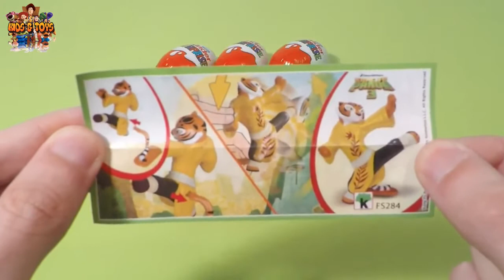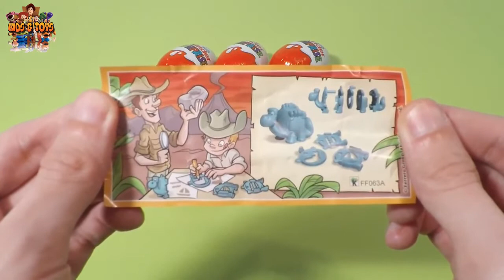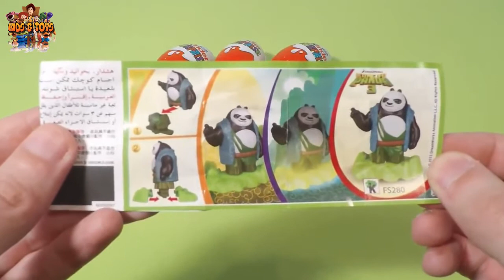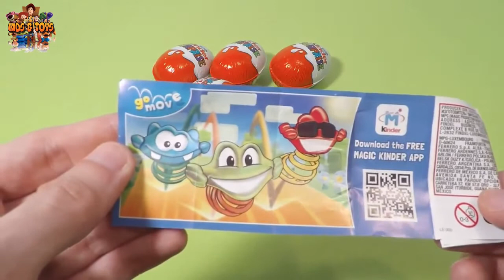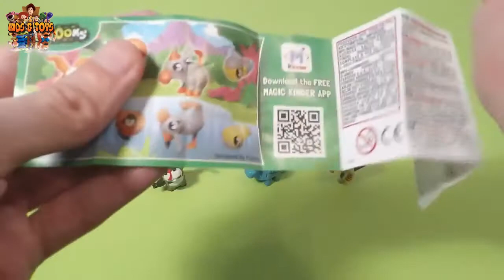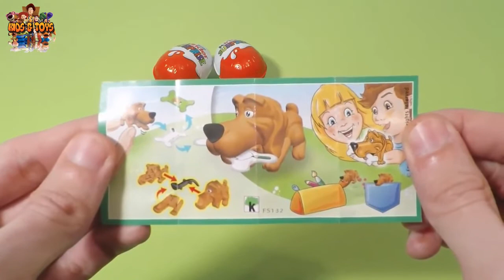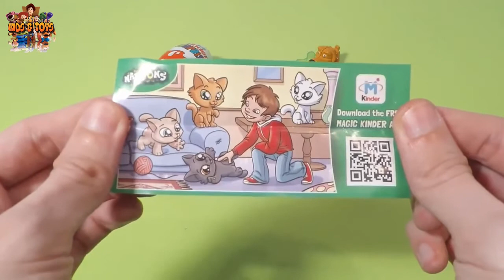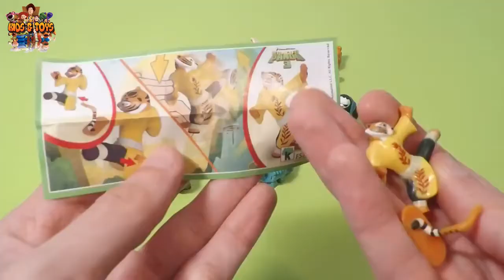10 quả Trứng Kinder Joy Eggs Surprise - Kungfu Panda - [TIEN DAT]